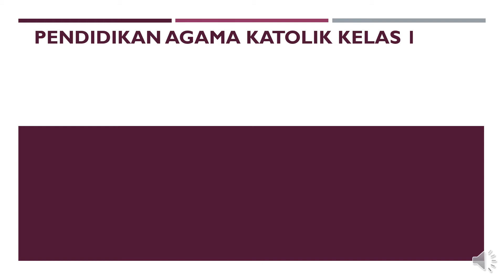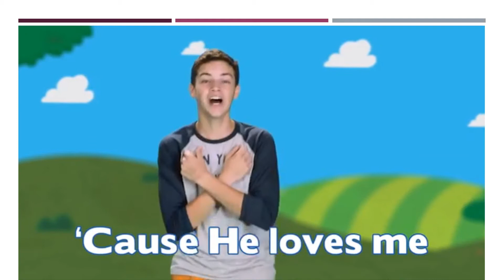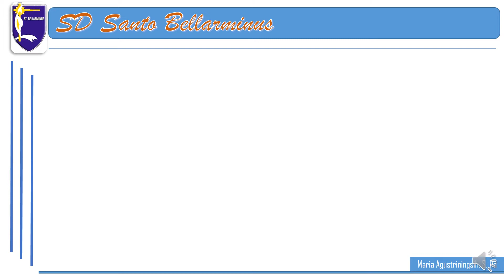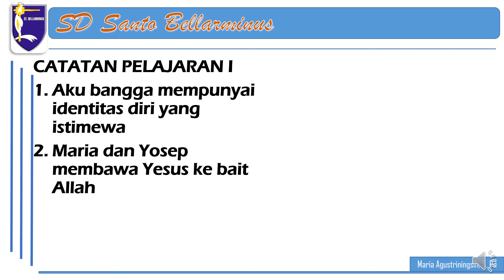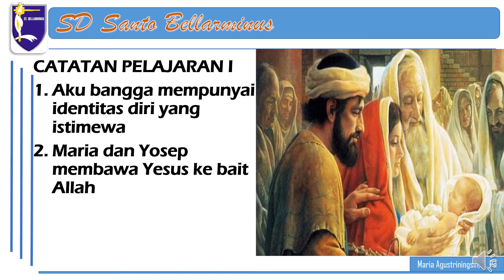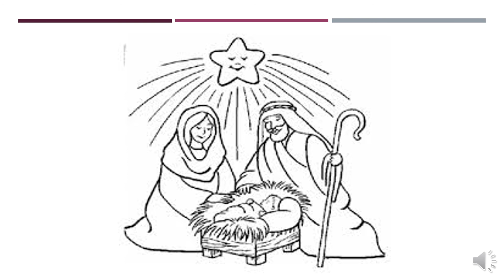PELAJARAN 1 VIDEO PEMBELAJARAN PENDIDIKAN AGAMA KATOLIK KELAS 1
bahan materi PJJ harus tetap kreatif dan inovatif SD Santo Bellarminus Bekasi memberikan materi pembelajaran jarak jauh dengan video pembelajaran